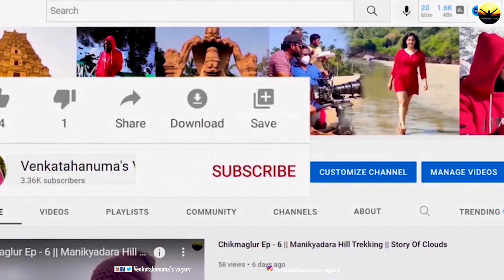దైద గుహలు ఏరియల్ వ్యూ | Daida guhalu drone view